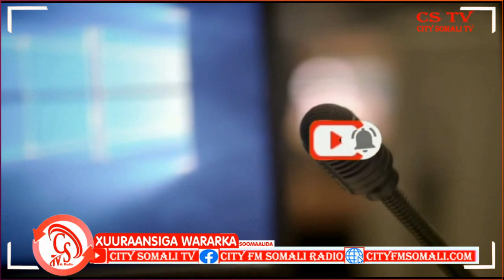Musharaxa Kursiga HOP#030 ayaa soo dhoweyn balaaran loogu sameeyay Magaalada..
Musharaxa Kursiga HOP#030 ayaa soo dhoweyn balaaran loogu sameeyay Magaalada Beledweyne ee Xarunta Gobolka Hiiraan.